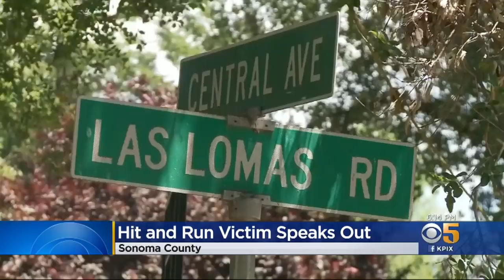Maserati Hit-and-Run Victim Speaks Out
A man who was struck and whose beloved dog was killed by a Maserati hit-and-run driver in Boyes Hot Springs is speaking about his pain -- both physical and emotional. Da Lin reports. (6-5-20)